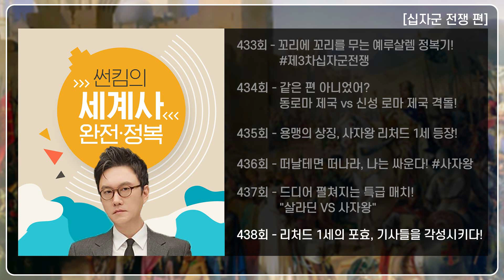살라딘VS사자왕 [십자군 전쟁 편 EP.433~438회 모음 _ 썬킴의 세계사 완전 정복]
[십자군 전쟁 편]
오디오 콘텐츠 썬킴의세계사완전정복 몰아듣기!